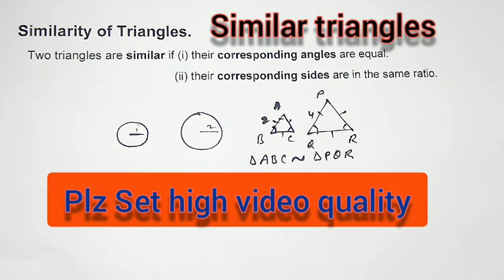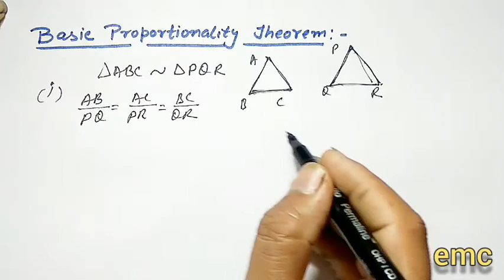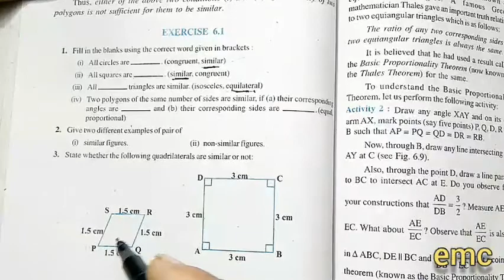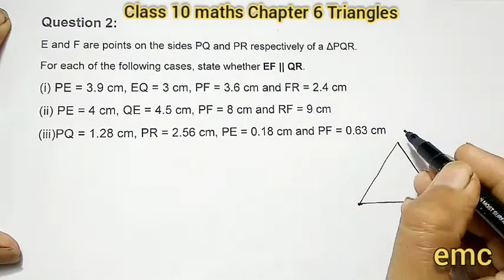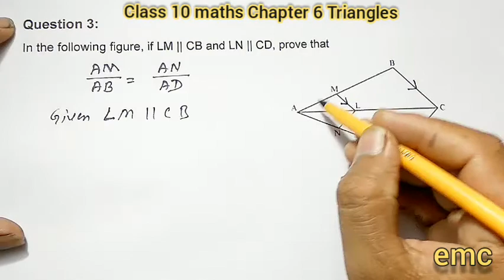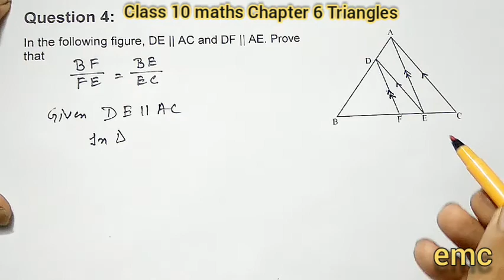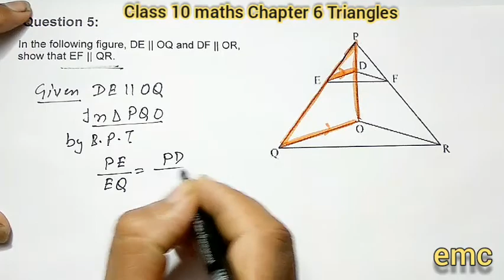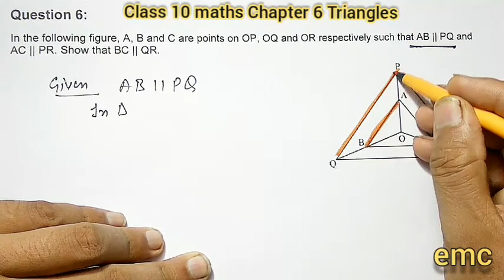Class 10 maths Chapter 6 excersice 6.1&6.2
Chapter 6
Triangles